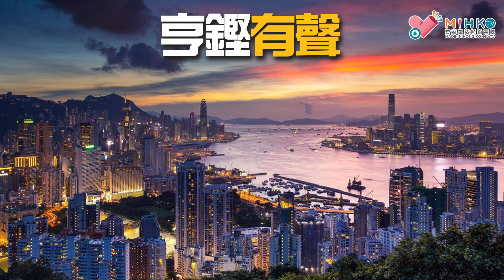亨鏗有聲 EP 248a - 海港SIR騙按揭貸款九成坐監；爆眼少女藍屍KOL涉犯假新聞法／臨近抗爭兩週年總結：無人同你扮黃，抗爭要摒棄黃絲二字 - 20210525a